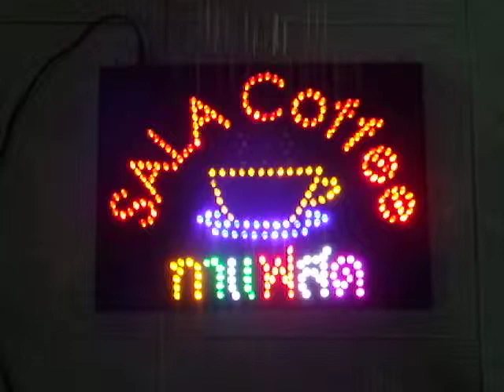LED Sign Sala Coffee